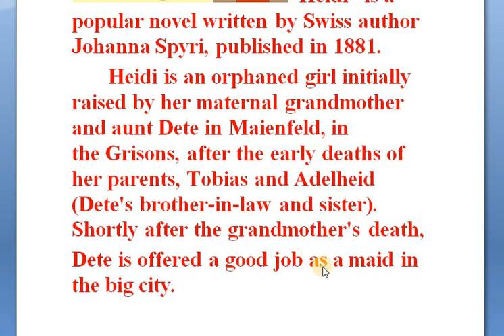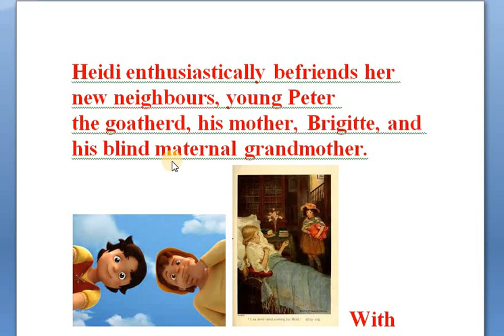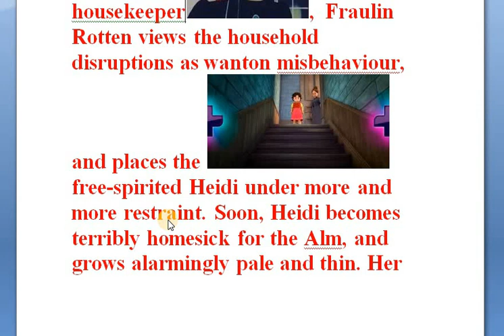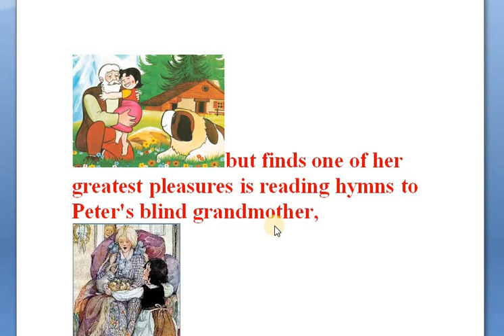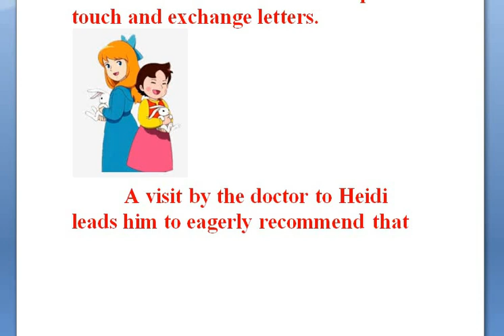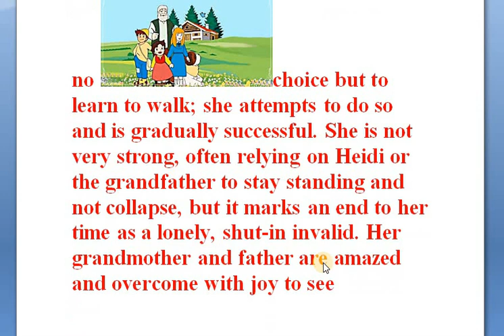LEARN ENGLISH THROUGH SHORT STORY#HEIDI#THE GIRL OF THE ALPS MOUNTAINS#VALENTINA VIOL'S WORLD#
Characters: Heidi, Clara, grandpa, Peter, Peter’s mom, peter’s grandmother, Mr. Sesseman, doctor Classen, Clara’s grandmother, miss Rottenmeier
The character analysis
             At the beginning of the novel, reader gets to know a tall and large girl Deta, who is taking by hand her little niece Heidi. Deta’s intention was to take her 5-year old niece all the way to the mountains where is her grandfather living humbly, owning only his log cabin and a couple of goats. Heidi nor the grandfather had any opinions about Deta’s decision, because nobody asked them to participate in making one for themselves.
        Season changed and the winter begun, with huge amounts of snow, covering the whole mountain. Heidi was spending a great amount of time with Peter who invited her at his place so grandpa took a sleigh ride with her to his log cabin. Heidi met Peter’s family, his mother and his blind grandma, and won them with her kindness and sincerity. Especially the grandma, who enjoyed listening to Heidi’s voice. The next day Heidi persuaded her grandpa into fixing the grandma’s cabin so it won’t collapse. That was the first grandpa’s contact with another humans after his moving to the mountains. That was just the beginning of the happy days when Heidi was cheering the Peter’s family while grandpa was working around the house.
    As time was passing by, Heidi’s long lust for pastures and nature only increased. She was using every opportunity for searching for the right spot from where she could observe the nature. One day she saw a church tower from her room window. She went outside with an intention to find that tower, but soon got herself lost. She asked a young street organ player for help, promising she’ll pay him forty pennings for his assistance. When she finally got to the tower she was disappointed because she still could not’t see the pastures nor the valley from the tower top.
     Then Heidi came back to Dorfli and started living with her grandfather and peter. Clara visited her .
   At the end everything was fine. Peter confess his guilt for breaking the wheelchair and he was forgiven because of the positive results his actions led to. Clara was totally healed and was able to walk now.
     Grandmother even gave him a lifetime money-rent as a prize. Grandpa got a promise that the Sesseman's will take care after Heidi after his death, and Heidi was happy because she got a new bed for Peter’s grandma. The whole Sesseman family returns back to Frankfurt, but with promise to be back in the mountains again next spring.